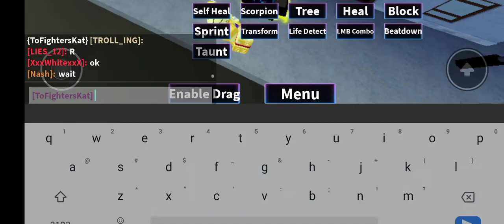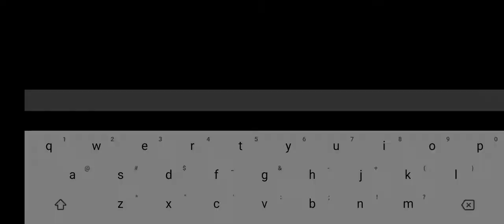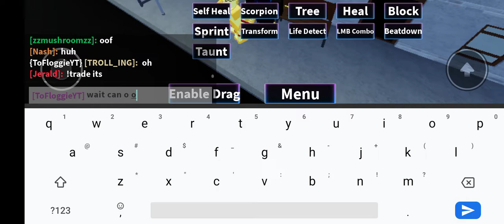boi he tryna scam when he had stwr already